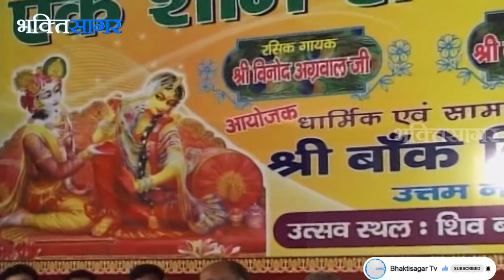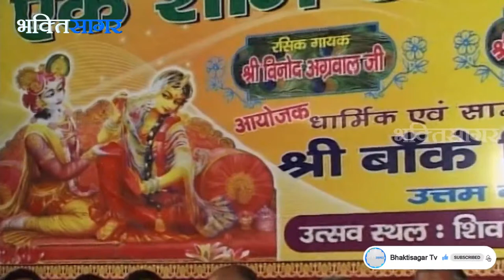विनोद अग्रवाल जी | तेने कहां लगी इतनी डेर अरे ओ सांवरिया | Tene Kahan Lagai Itni Der Are O Sawariya